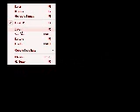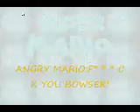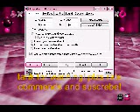super mario 64 blopers 2 mario vs. bowser (in live accion)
are you ready for battle? if you battle bowser you cand get your undeash power
your morsurm battle bowser.if you not are ready you are out this contest now make the video to get your battle!
i using the cheat code for sm64 i copy from youtube.com.